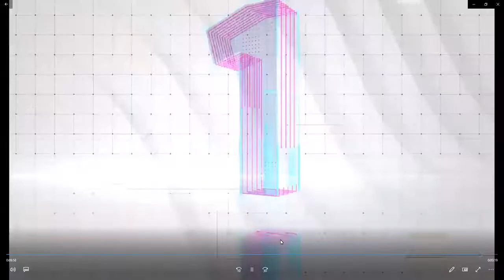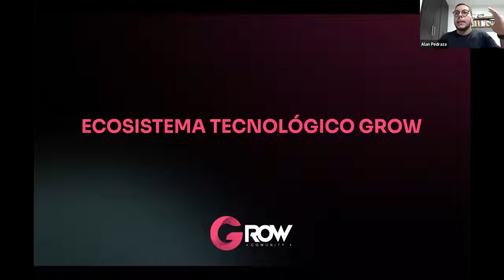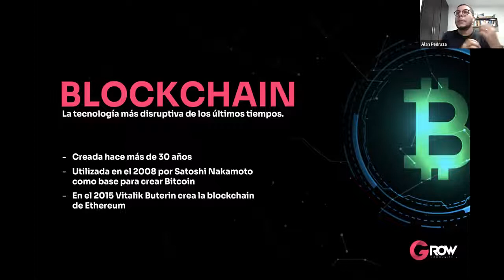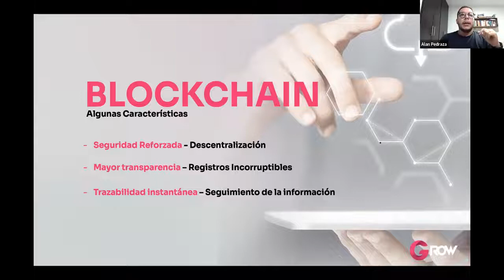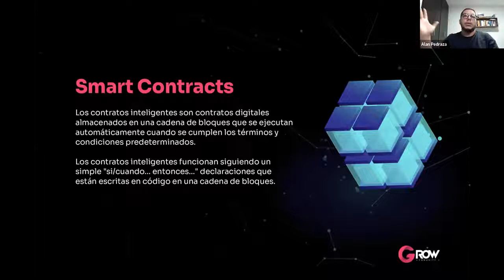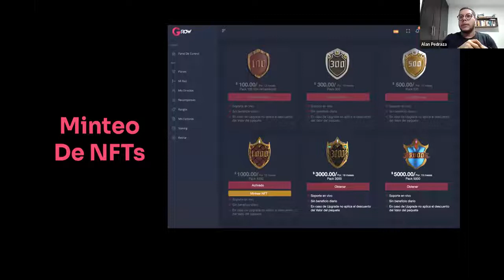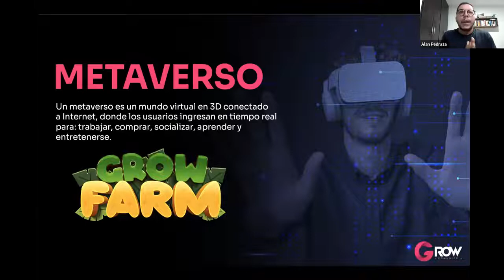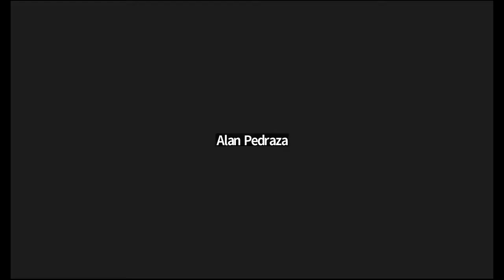Grow Business | GROW COMMUNITY | INNOVACIÓN Y TECNOLOGÍA ALAN PEDRAZA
Colombia - Bogota Calle 93 # 17 – 25.